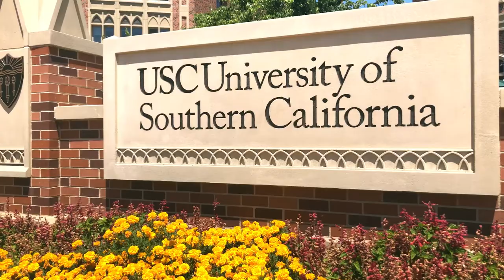Design in Education: Elevating USC feat. Erica Castillo, CID | Pacific Office Interiors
Erica Castillo, CID and Account Lead at Pacific Office Interiors takes us through her experience working with and designing for the University of Southern California (USC) in Los Angeles, CA.

From Space Planning and Reconfigurations to projects large and small, Erica and our team have partnered with the university for over 8+ years to deliver on our promise to create extraordinary spaces. This video primarily features our work on Fertitta Hall (USC Marshall School of Business).

Working closely with Jan Edson of Edson Design and USC’s Capital Construction Development team, we were able to provide such a creative space not only for faculty but for the students. It was important to design the furniture in a way where the students can study for the next class, collaborate on an assignment, or grab a chair and take a mental break. Fertitta Hall provides many classrooms with technology integrated, breakout rooms for potential training sessions or small meetings, and lecture halls for USC Marshall undergraduates.